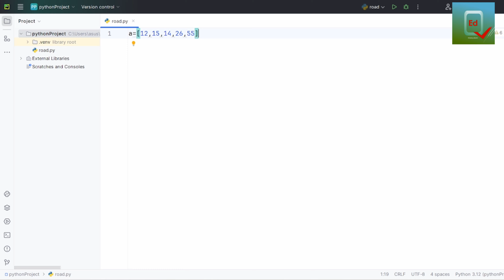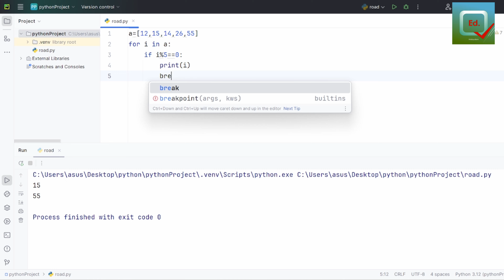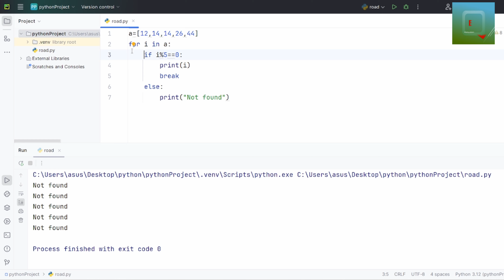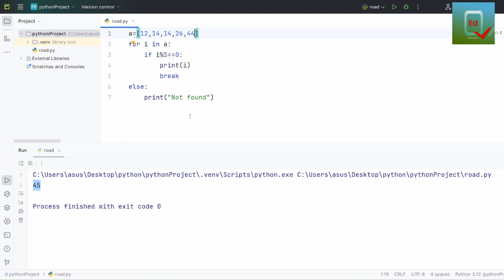Python| For -Else in python| Ed.malayalam| 18